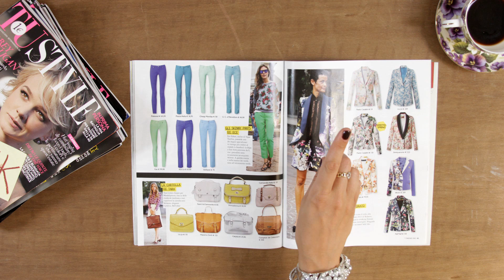Tu Style Break - Copia il look di Sienna Miller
Protagonista di questo Tu Style Brak è il look di Sienna Miller. La stylist di Tu Style, Rita, vi spiega come interpretare gli outfit più glam della bionda it girl. Ma in versione low cost. Da copiare subito!

Guarda anche gli altri Tu Style Break. Troverai tanti consigli su giacche, scarpe, pantaloni, gonne, borse e accessori di moda e tanti spunti su come creare il tuo look con stile, ma senza spendere una fortuna!